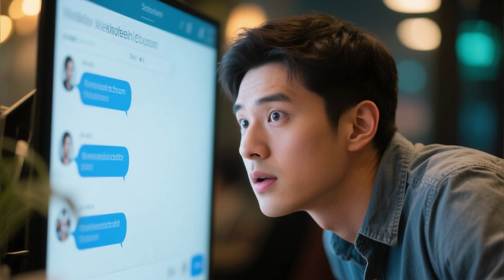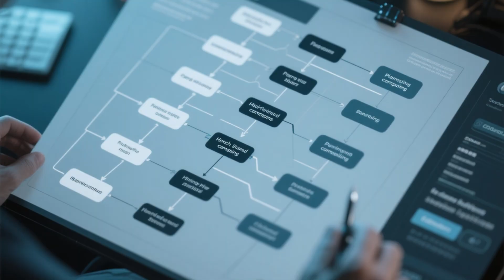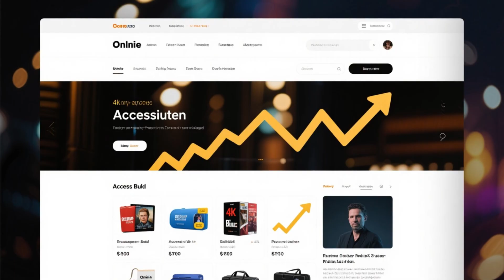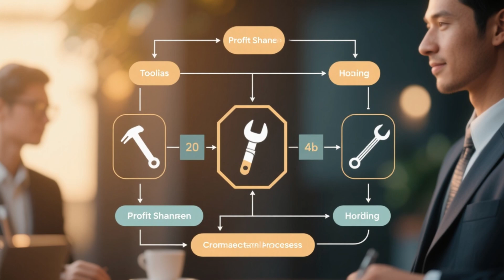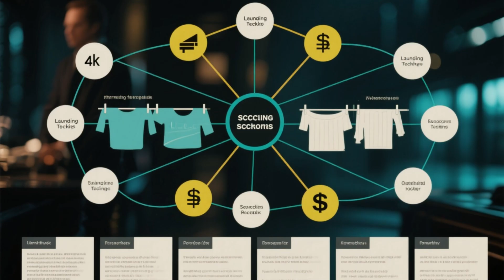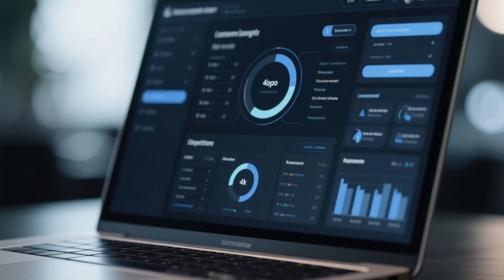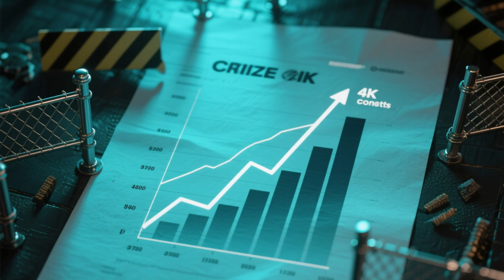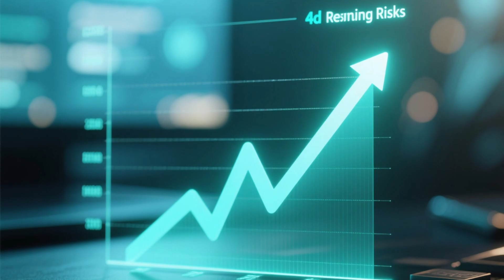Inside the Hidden Chatrooms of the Dark Web | What Hackers Really Talk About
This video is made for awareness and cybersecurity education. It does not promote or teach illegal activity. The goal is to show how dark web chatrooms operate so you can protect yourself from online threats.

Have you ever wondered what really happens inside hidden chatrooms on the Dark Web?
In this video, we explore how hackers communicate, trade stolen data, and plan attacks — all while staying invisible online. You’ll learn how these secret networks function in 2025, why they’re so dangerous, and what you can do to stay safe.

⚠️ Stay Alert:
The Dark Web isn’t a fantasy. It’s a real, hidden network where digital crimes and cyber wars begin.
Understanding how it works is your first line of defense.

What You’ll Learn:

How Dark Web chatrooms actually work

The secrets behind hacker communication in 2025

The rise of AI-driven hacker networks

How governments and cybersecurity experts infiltrate them

Tips to protect yourself from data theft and spyware

💡 Remember: Knowledge is protection. Always think before you click.